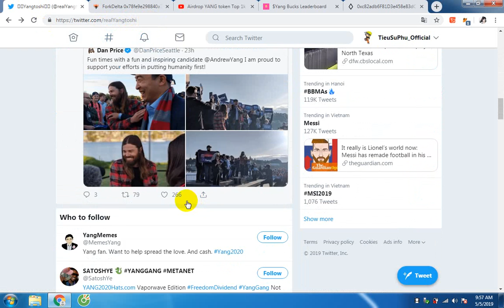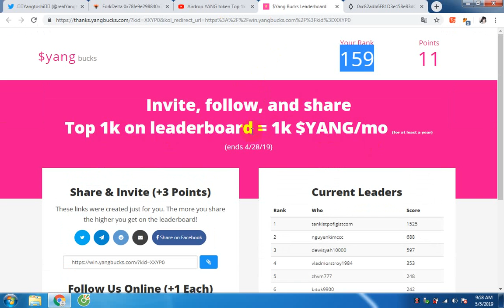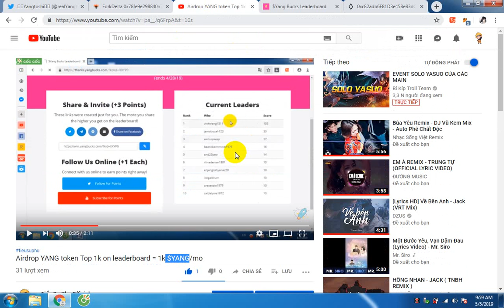Update Airdrop Yang Bucks Nhận 1000 $YANG/Mỗi Tháng